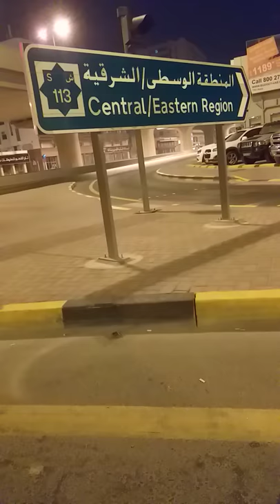On the way home